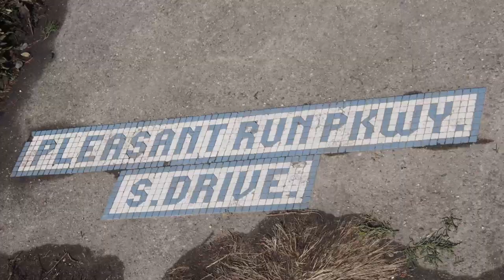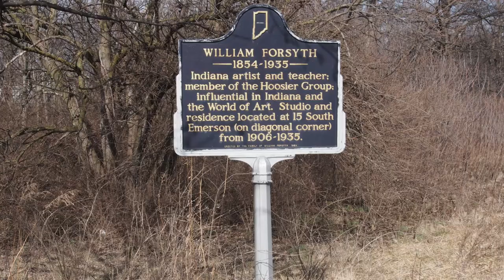Pleasant Run Cultural Ride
This fifteen miles of historic path located in the southeast corner of Indianapolis, is our first project that connects outdoor activities with culture and history taking place throughout the Pleasant Run Greenway. This video shows a loop that connects Garfield Park with Irvington, ideal for families and "one day" tours in your own city.